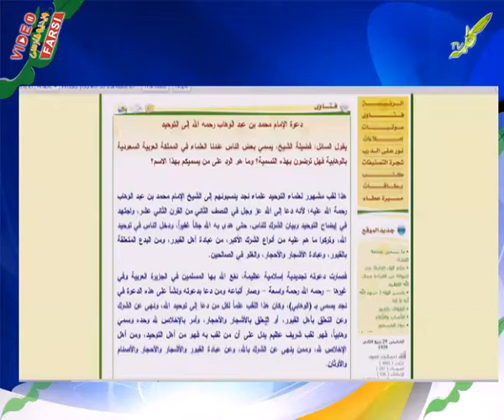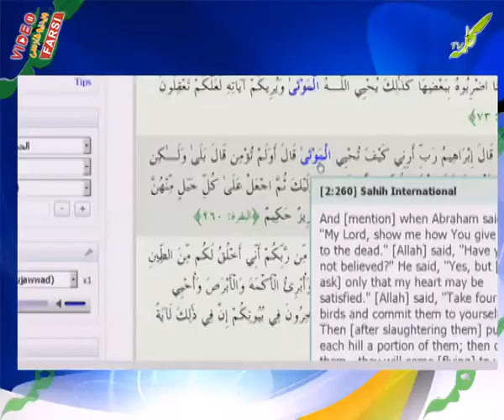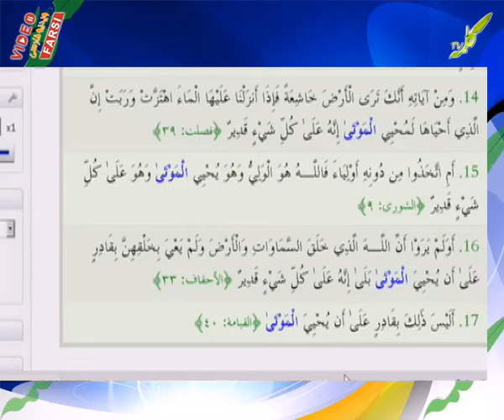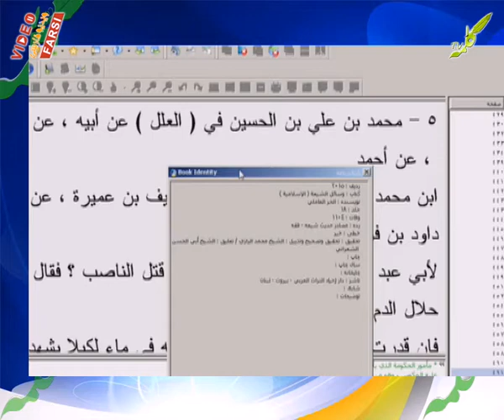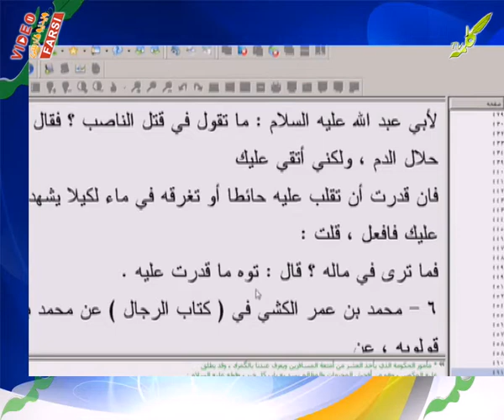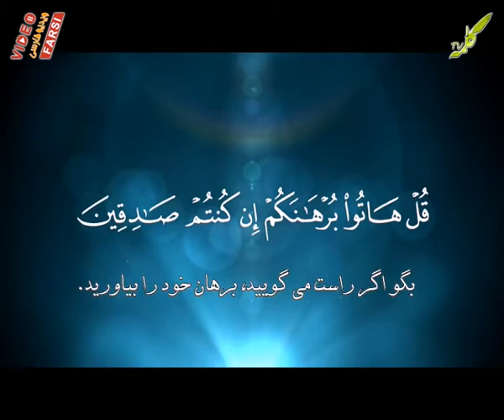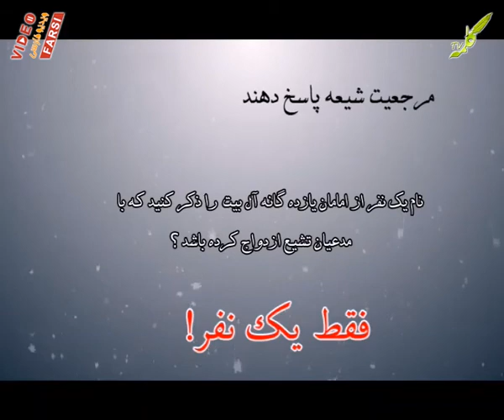میزگرد هفته 07-03-2013